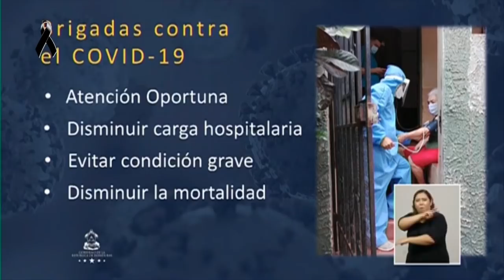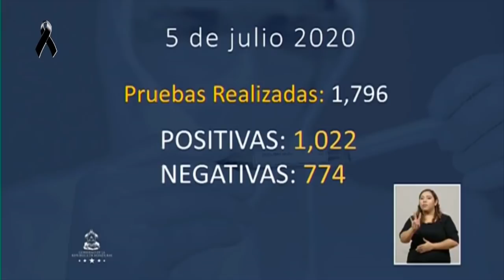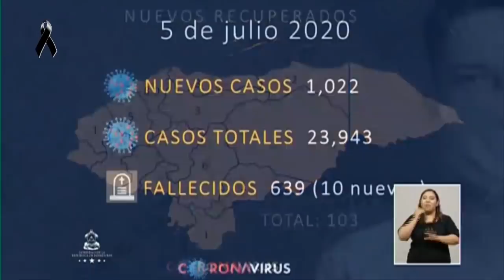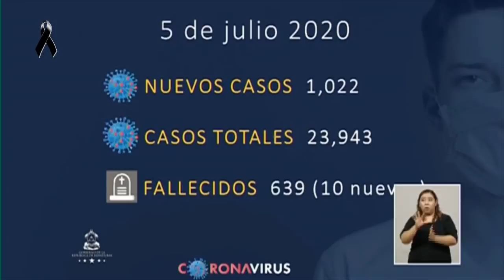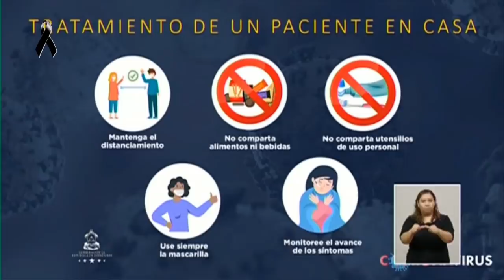SINAGER confirma 1022 nuevos casos de Covid19, 103 recuperados y 10 fallecidos